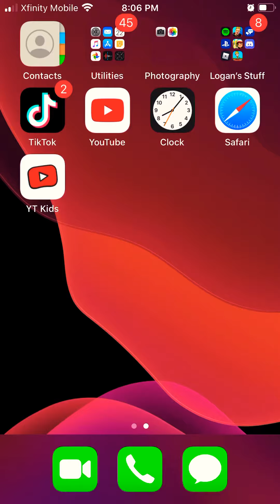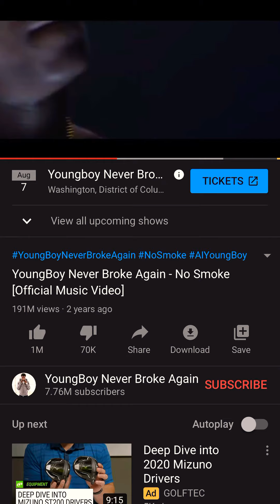No smoke no smoke